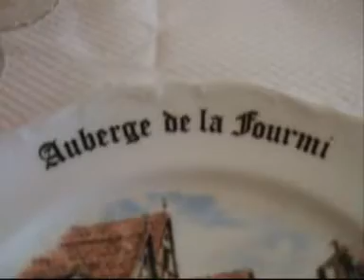CCK sortie du 10/10/2007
Sortie Roul Cool au Hundsruck